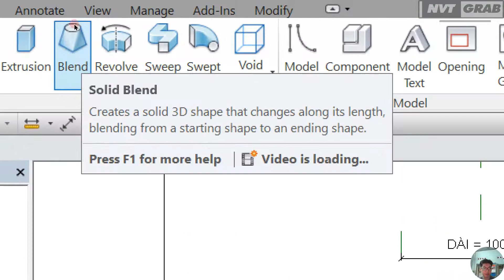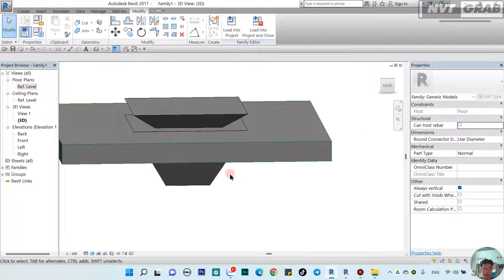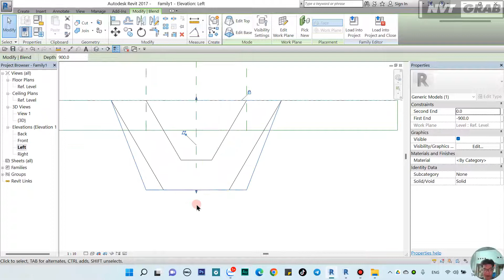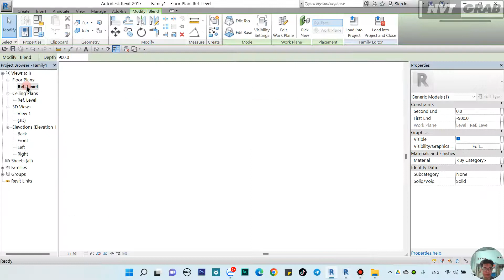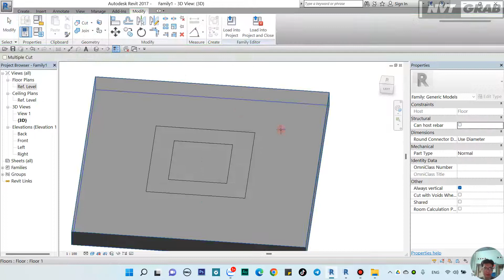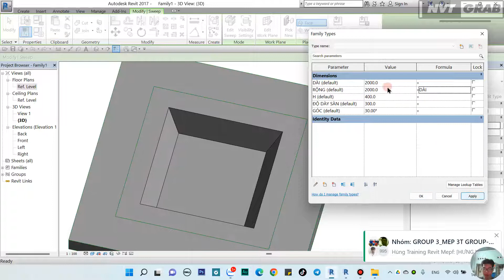NVT | Tạo Family hố thu bùn - Đục lỗ sàn bằng lệnh Blend trong revit Phần 3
➤ Cần Thuê Phòng Trọ Cao Cấp inbox Zalo :
Trong video này mình sẽ Hướng dẫnTạo Family hố thu bùn -  Đục lỗ sàn bằng lệnh Blend trong revit Phần 3. Đây là một trong những thứ cơ bản làm bản vẽ chuyên nghiệp và đẹp khi trình bày mà các bạn cần phải biết
các bạn hãy chọn vào danh sách phát " học revit mep cùng nvt " để xem thêm nhiều video hướng dẫn hay về revit nhé !
➤ Đồ nghề :
- Eken H9r